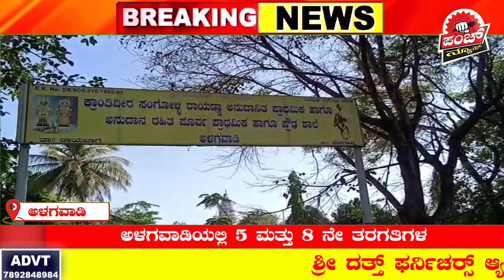ಅಳಗವಾಡಿಯಲ್ಲಿ 5 ಮತ್ತು 8 ನೇ ತರಗತಿಗಳ ಪಬ್ಲಿಕ್ ಪರೀಕ್ಷೇಗಳು ನಿನ್ನೆಯಿಂದ ಪ್ರಾರಂಭ..!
ರಾಯಬಾಗ ತಾಲೂಕಿನ ಅಳಗವಾಡಿಯಲ್ಲಿ ಸರ್ಕಾರದ ಆದೇಶದಂತೆ 5 ಮತ್ತು 8 ನೇ ತರಗತಿಗಳ ಪರೀಕ್ಷೆಗಳು ನಿನ್ನೆಯಿಂದ ಪ್ರಾರಂಭಗೊAಡಿದೆ.